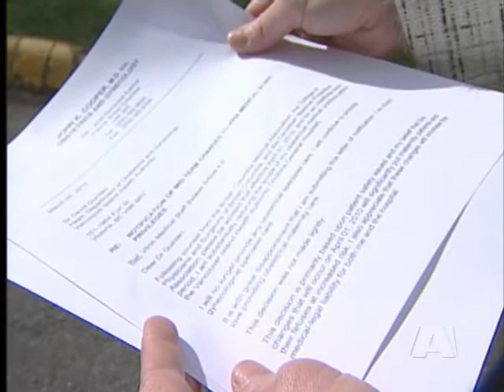VIHA Changes Cause Concern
A Victoria obstetrician is withdrawing his services because he is worried about changes coming to Victoria General Hospital.

Doctor John Cooper believes maternity patients and their unborn children will be at risk. He will continue his gynecology practice, but he says a plan to reduce obstetrical anaesthesia services will not only risk lives, it is an issue of legal liability.

VIHA says its cuts are minor and misunderstood.